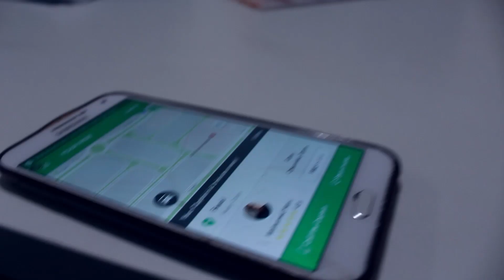VLOG 61 - أظبط المعيار !